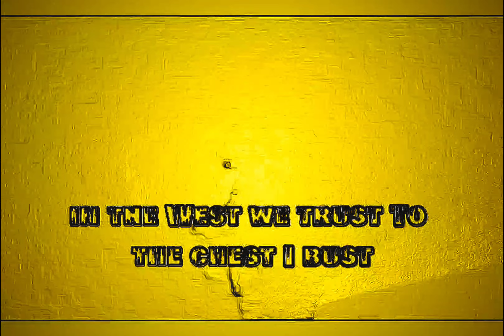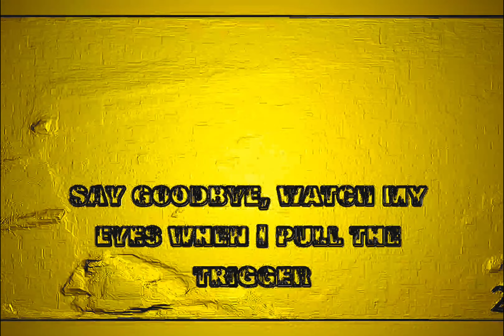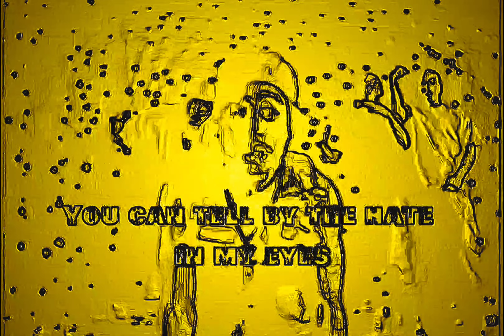2Pac - When We Ride On Our Enemies (Instrumental)(OG Alternate)(Dirty Lyrics)[HD Remastered] 4K